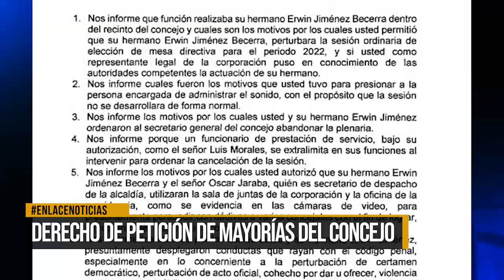Mayorías hacen llegar derechos de petición la actual presidenta del concejo